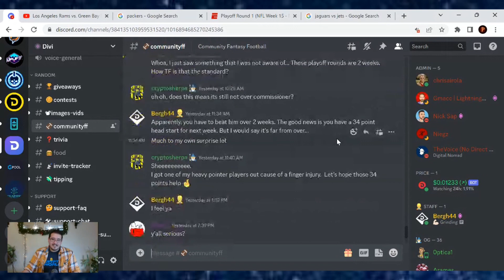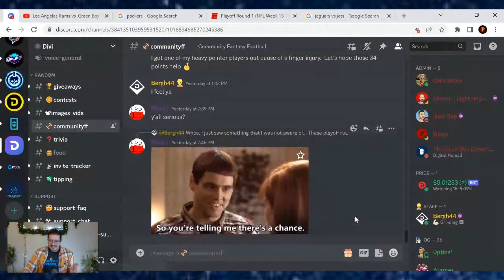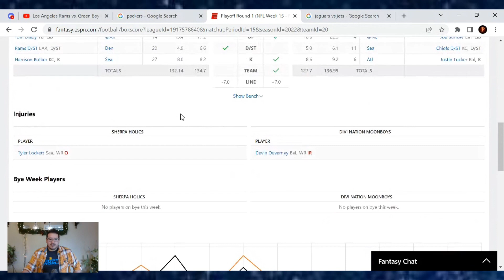Divi Community Fantasy Football League (Monday of Week 1 Playoffs Update)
TruthSocial: @Cryptosherpa